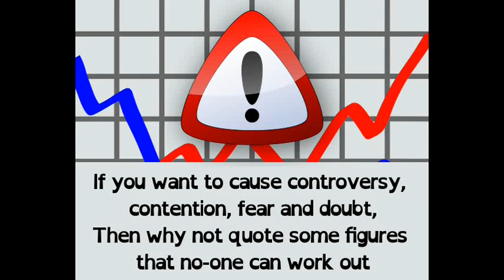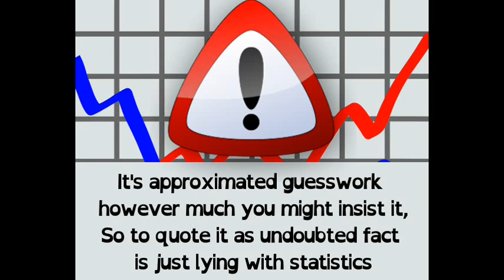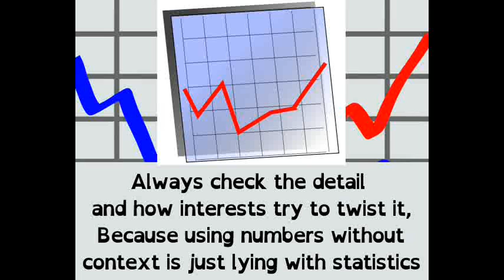Lying with Statistics: Misleading Statistics, Fraudulent Advertising [Mathematics]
a funny poem about how to lie with statistics